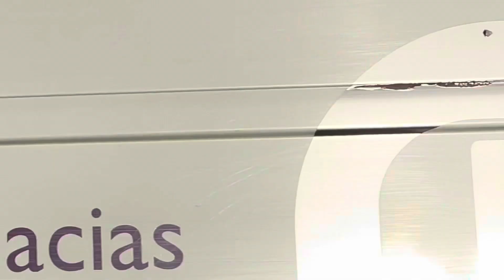Flughafen Mallorca ✈️ Gefahr durch Sturm 👍 Flugzeuge kamen ins trudeln 🌬Turbulenzen in Palma 🇪🇸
Son Sant Joan 💚 Trotz Sturm und Trümmer Warnung wegen einer chinesischen Rakete, konnten sämtliche Flugzeuge planmäßig auf Mallorca landen ✈️😎 die Turbulenzen haben alle gut überstanden 🍀💚